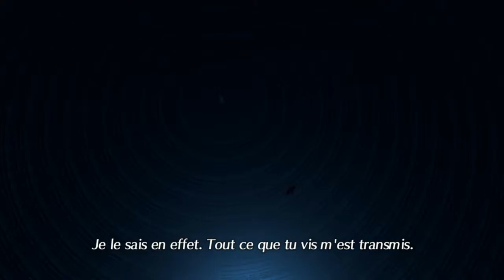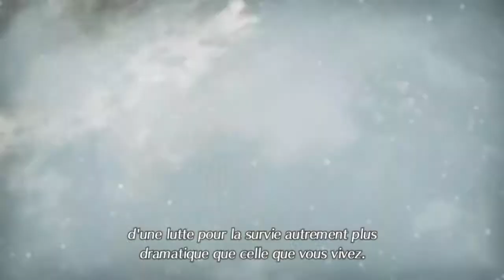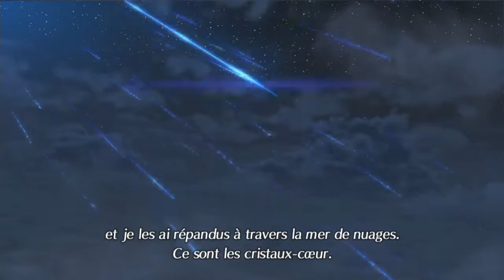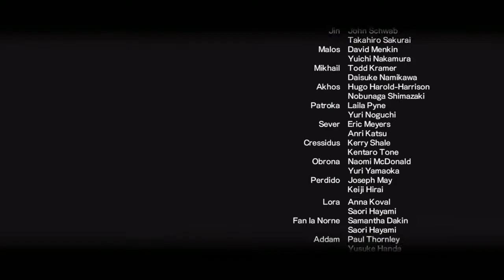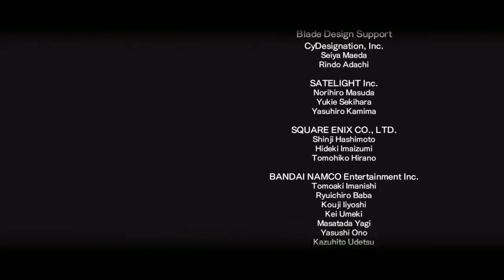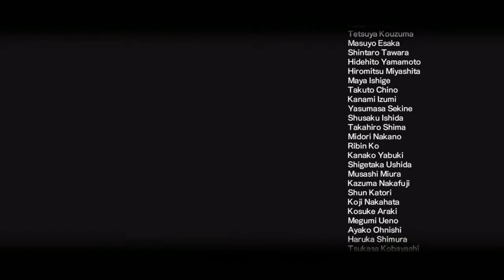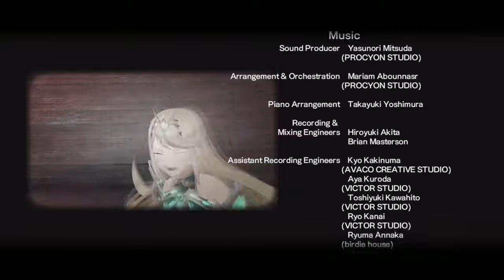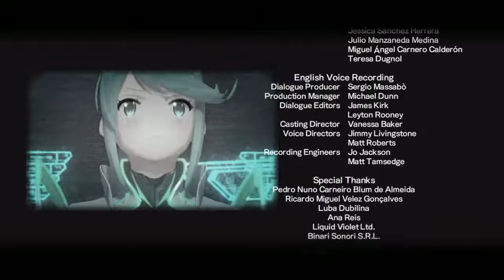Let's Play Xenoblade Chronicles 2 episode 20 - The End